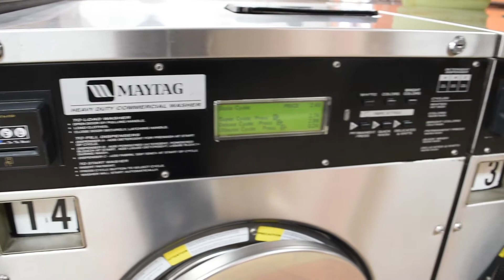Dora's Laundromat Dover NJ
Dora's Laundromat Dover NJ , Dover NJ Dora's Laundromat , Dora's Laundromat Dover New Jersey , Dora's Laundromat Dover , Doras Laundromat , Dora's Laundromat

Wash – Dry – Fold 99 Cents A LB

We make the laundry experience and process easy! Drop off your laundry…Pick it up when it’s ready! Everything is folded nice and neatly! Hire the professionals at Dora’s Laundromat to take care of your laundry needs!

Our New Location is a state of the art facility! Newly renovated and opened in 2016. We have designed and built the premiere laundromat in the Morris County NJ area! Open from 6am to last wash at 10pm. Free WIFI & Coffee for our customers. Free detergent on Wednesdays!

Our original location, Open from 6am to last wash at 10pm. Free WIFI & Coffee for our customers. Free detergent on Wednesdays!

The Premiere Laundromat In Morris County NJ

Dora’s Laundromat offers an advance, state of the art laundromat in the heart of Dover New Jersey. Dora’s Laundromat prides itself in establishing a brand new second location that give the Morris County NJ area residents a great place to drop off their laundry or self wash themselves. We offer free WIFI & Coffee to our customers! FREE DETERGENT ON WEDNESDAYS!!!